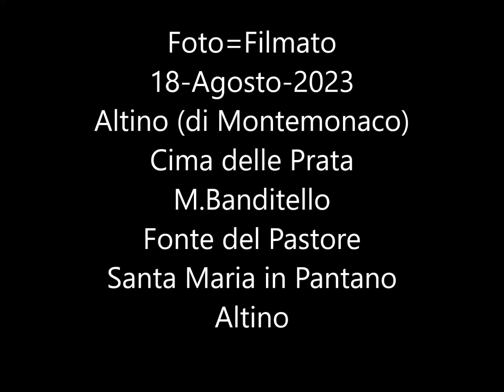FOTO=Filmato 18 AGO 2023 Altino Banditello